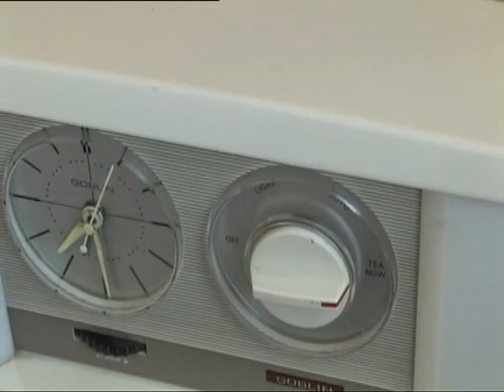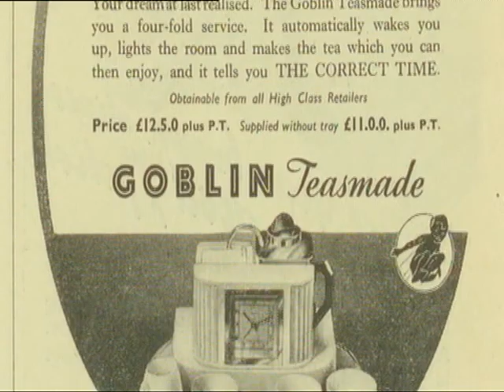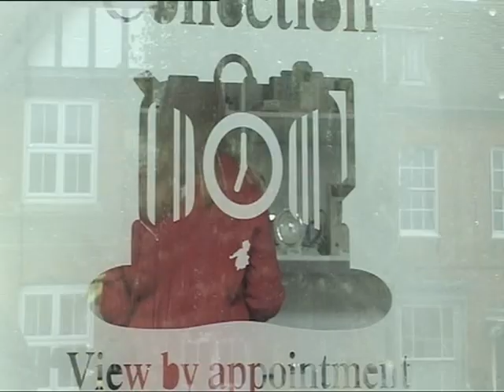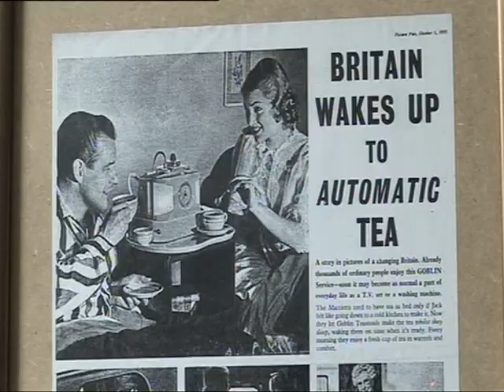The One Show Teasmade Episode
Sheridan Parsons, teasmade collector, appeared on the One Show in 2009 for a special episode featuring her teasmade collection, interviewed by presenter Hardeep Singh Kohli.

I am a professional genealogist and family historian, and I have a Postgraduate Diploma in Local and Family History. I mainly use Ancestry and Wikitree. I am a member of the Society for One-Place Studies, and the Family and Community Historical Research Society. I have worked professionally in archives, including several contracts for the Royal Voluntary Service Archives. I am a canal heritage enthusiast andI run a Canalside Property website. I am a teasmade collector and I am writing a book about the history of teasmades. I had never played a single note on a brass instrument until November 2019 when I started to learn the euphonium.